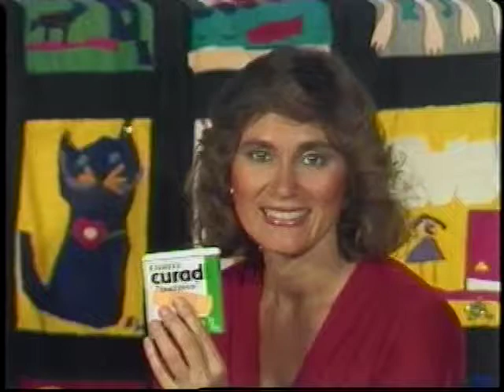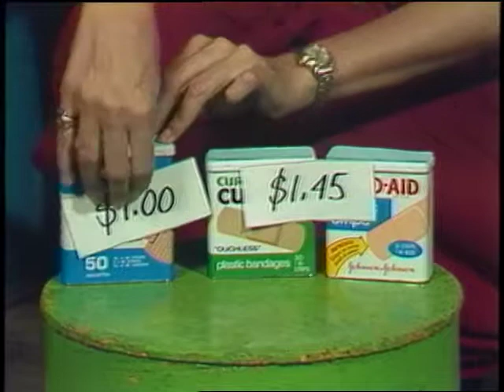WBZ-TV "Money$ense" ouchless bandages - 1980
This is a segment about evaluating ouches bandages that aired on the weekly WBZ-TV consumer affairs program "Money$ense" (MoneySense) circa 1980. Sharon King is the reporter.